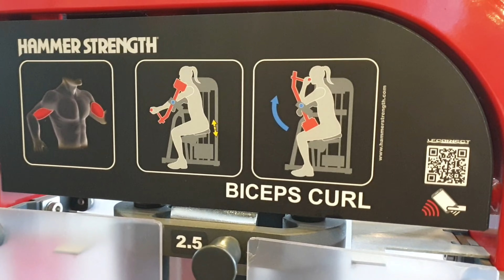Arms Day super set,giant set